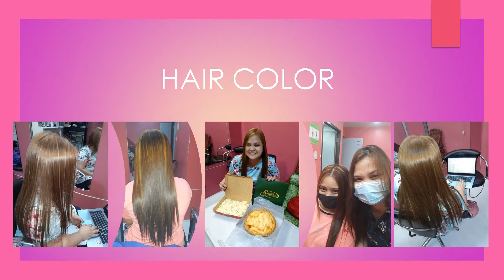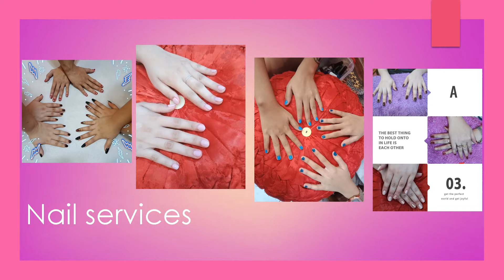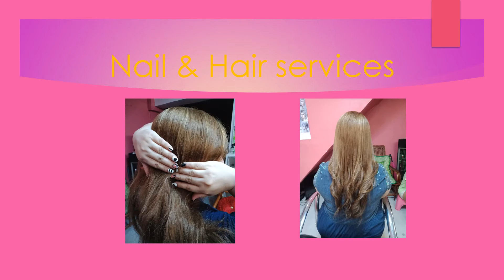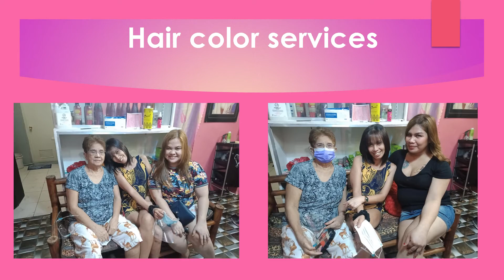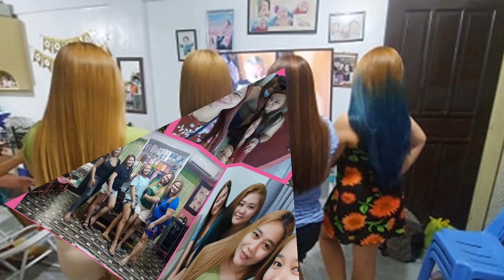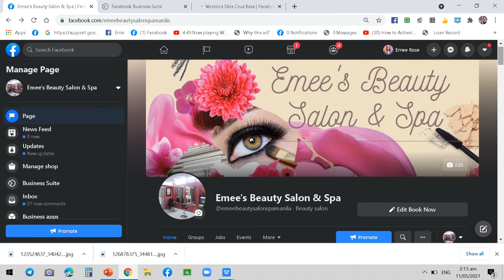``Emee ~Salon` & Spa``````````````